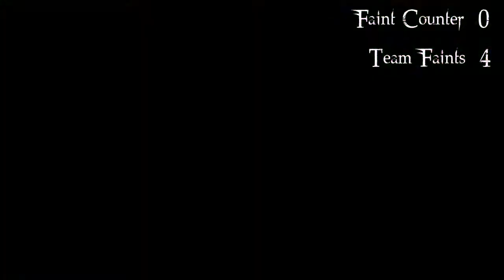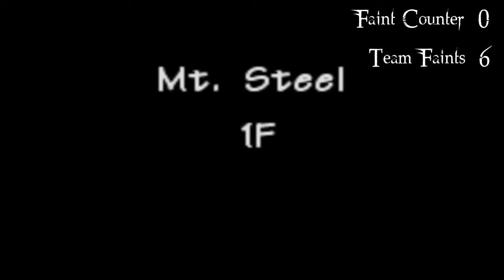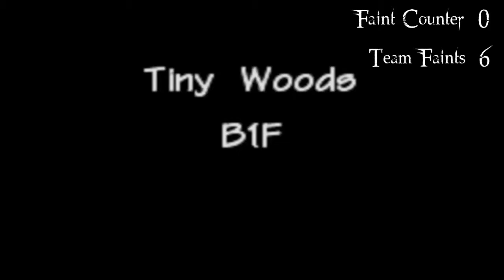Pokémon Mystery Dungeon Dungeonlocke: Fair Share of Fainting (Part 5)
Dungeonlocke Rules:

- If you faint, go back 1 dungeon
- Any lost Pokemon besides you & partner cannot be used again
- 1 healing item per dungeon, 1 healing item per boss (doesn't include apples or gummies)
- 1 non healing item per boss, items can be used in monster houses
- Cannot run from any Pokemon next to you unless there's a status condition between you or your partner

Hope you all enjoy this! I'll be working hard on it!

Any questions/comments? Leave 'em below and I'll do my best to answer them as soon as possible!